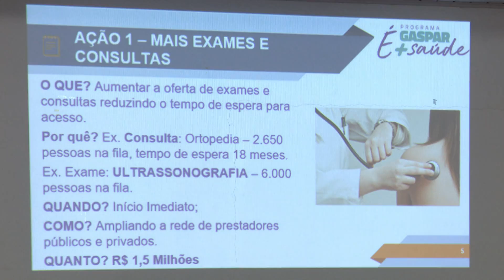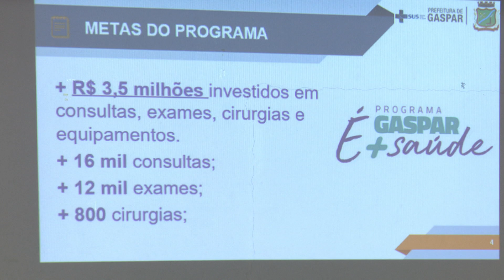Gaspar anuncia investimentos de R$3,5 milhões em saúde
As longas filas de espera por exames e cirurgias na cidade de Gaspar devem diminuir em breve. A prefeitura lançou um conjunto de ações na área da saúde